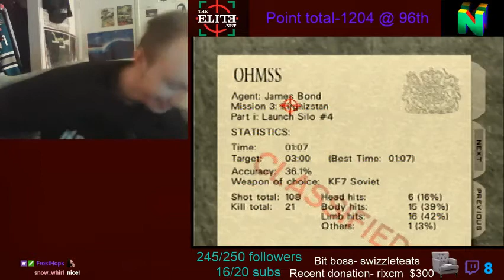Silo Agent 1:07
Skipped from 1:10! 42 points when achieved. Shoutout to luke and timtamz and madoka